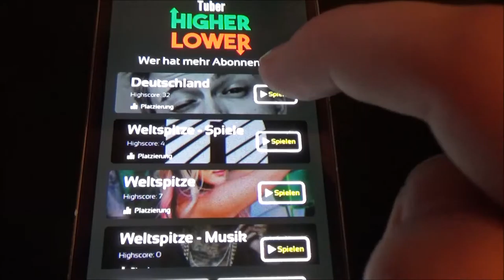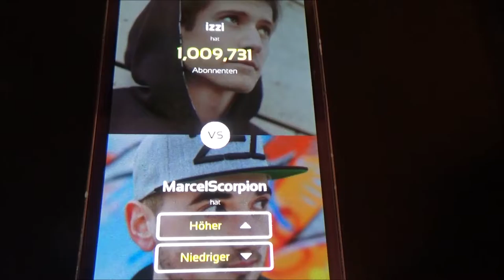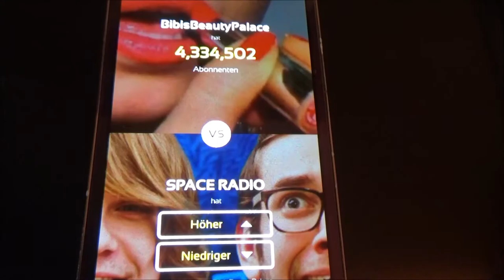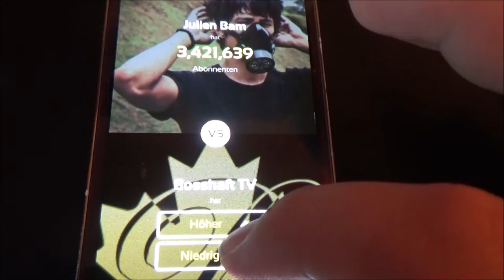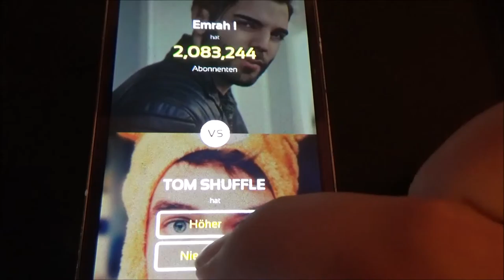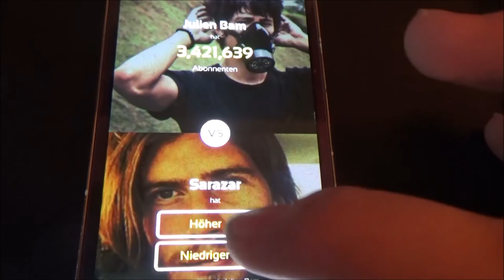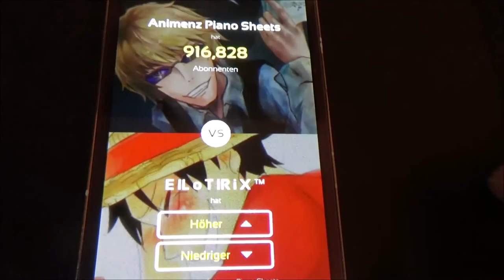WER IST VERRÜCKTER?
Ein interessanter Part Lets Test Tuber Higher Lower Game